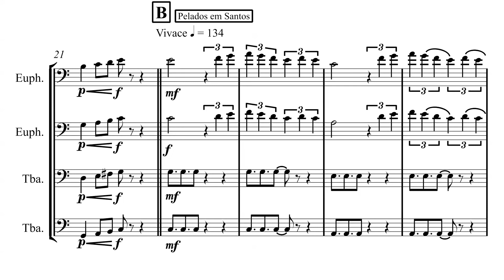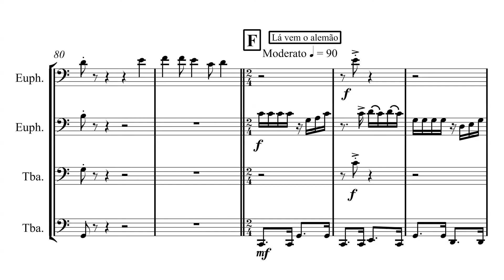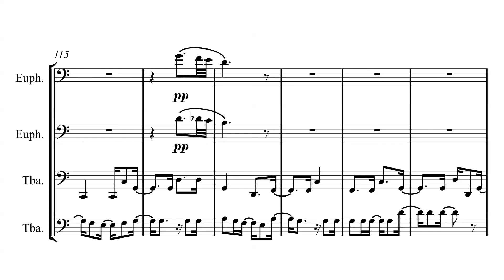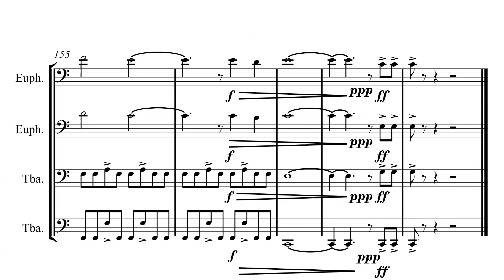Mamonas Medley - Vira-vira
On 07/10/2005 I wrote this arrangement for 2 Euphoniuns and 2 Tubas in homage of this great band that made happier our lives at 90's, the Mamonas Assassinas. There are four songs in this medley, Vira-vira, Pelados em Santos, Lá vem o alemão e Mundo animal.
All right for the owners, Mamonas Assassinas.